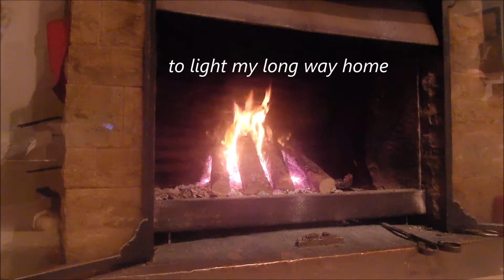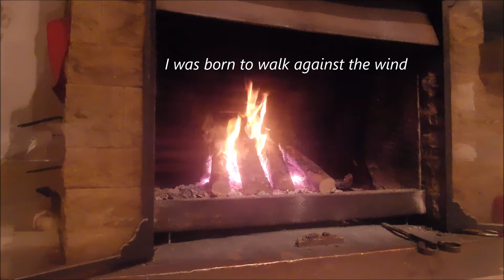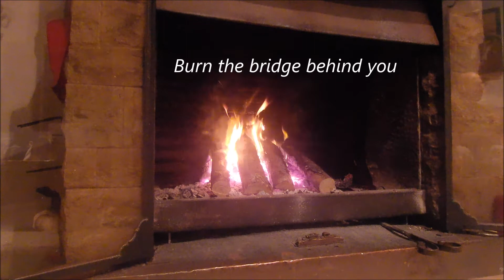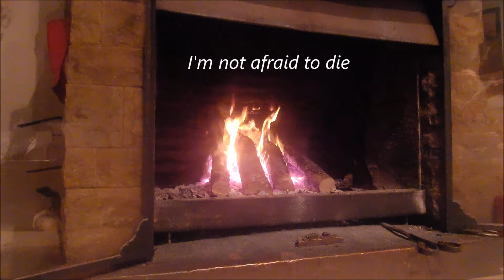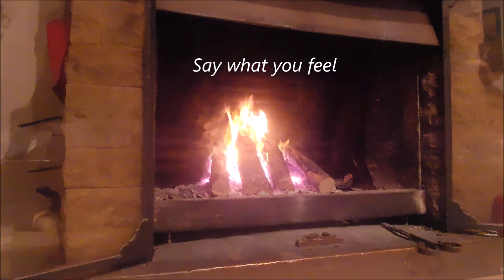Manowar - Heart of steel (with lyrics)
The best heavy metal ballad of all times. La millor balada heavy de tots els temps.